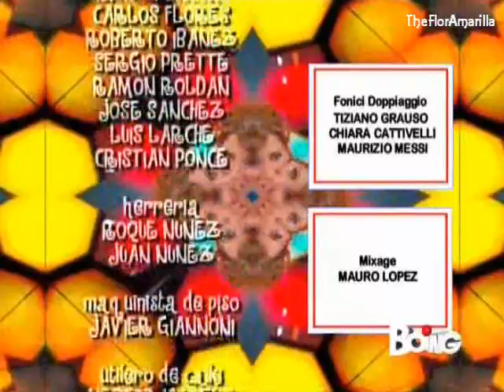flor2 speciale come te 75(5)